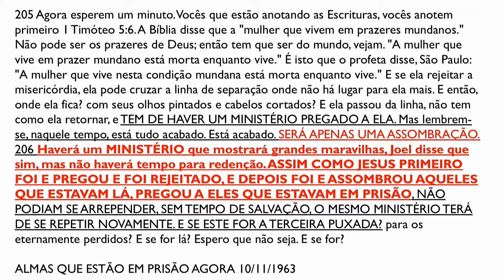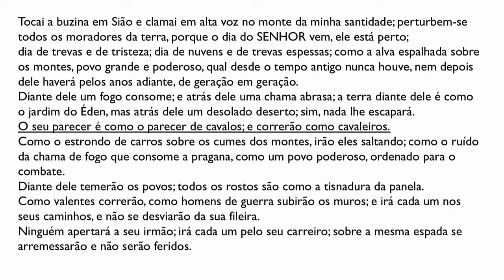HAVERÁ UMA MANIFESTAÇÃO DA TERCEIRA PUXADA PÚBLICA AINDA? - IR. NEVILE MAIA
☎️ Telefone:
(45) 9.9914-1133